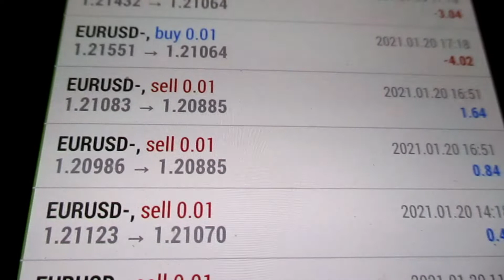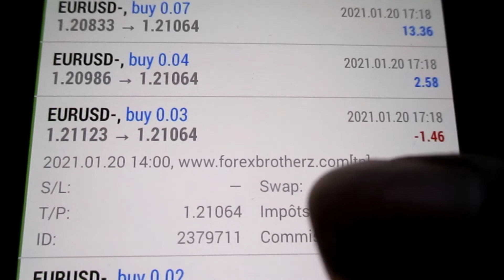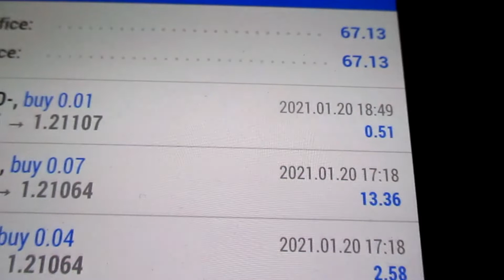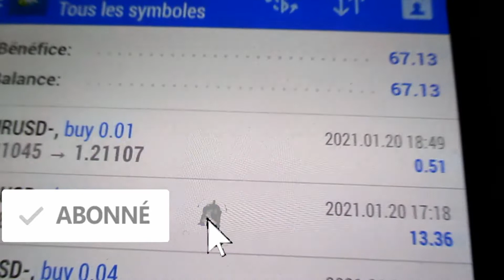AI MARKETING AVIS ROBOT PUBLICITAIRE - Voici 2 Secrets !!!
AI MARKETING AVIS ROBOT  Pour Plus D'Infos Va Dans La Description

Yo bro,

Aujourd'hui, j'ai l'immense plaisir de t'offrir LE ROBOT DE TRADING que j'ai créé et qui m'a coûté plus de 15000€ en recherches et développement.

Comme ça, pendant que tu te formes pour APPRENDRE LE TRADING manuel, mon robot mt4, LE CLONE, va bosser pour toi et te ramener du GROS ARGENT venant du FOREX !

Tu verras, Le TRADING AUTOMATIQUE c'est génial parce qu'on peut gagner de l'argent en ligne pendant qu'on dort ou pendant qu'on passe du temps avec notre famille et nos amis.

ATTENTION:

Mon robot de trading est GRATUIT mais sous certaines conditions, si tu veux en savoir plus, va sur cette page:

Les riches utilisent les robots de trading des banques pour s'enrichir, jour après jour, semaine après semaine pendant que la majorité de la population passe à côté de la PUISSANCE du Trading Automatique.

En réalité gagner 50, 100 ou 200 euros par jour en bourse c'est SIMPLE quand tu as le bon système qui bosse pour toi 24h/24.

Que tu sois un total débutant ou un trader avancé, sache qu'il est largement POSSIBLE de prendre une partie du Gâteau ( Des milliards d'euros circulent chaque jour sur le marché du FOREX ).

Bientôt, tu vas pouvoir goûter à cette liberté, que ce soit sur le plan financier que sur le plan humain.

Avec de l'ARGENT, tes rêves se réaliseront plus RAPIDEMENT, alors PASSE à L'ACTION, dès MAINTENANT:

Voici quelques points clés dans cette vidéo:

00:05 AVIS ROBOT TRADING
00:59 CANAL TELEGRAM TRADING AVIS
02:00 ROBOT MT4 GRATUIT
03:00 COPY TRADING TELEGRAM

ai marketing avis robot trading avis robot mt4 gratuit comment faire fructifier 500 euros 1000 euros 2000 euros 5000 euros 10000 euros 50000 euros 500€ robot mt4 de trading etoro formation trading en ligne debutant avis metatrader 4 mt4 mql4 meilleure plateforme de trading logiciel robot de trading automatique avis expert advisor metatrader mt4 point pivot macd rsi stochastique bandes de bollinger trix moyennes mobiles adnoune pnv im mr green greenrock matt alti alex forexagone dimitri centre de gravité de belkhayate ichimoku renko camarilla support et resistance point parabolic sar fractal williams alligator accelerator qqe bougies japonaises chandeliers price action ete tendance indicateur forex mt4 gratuit metadrader mt5 comment utiliser l'indicateur rsi mt4 forex trading